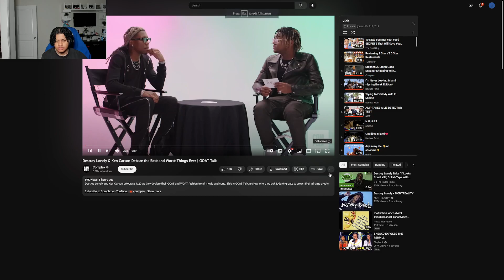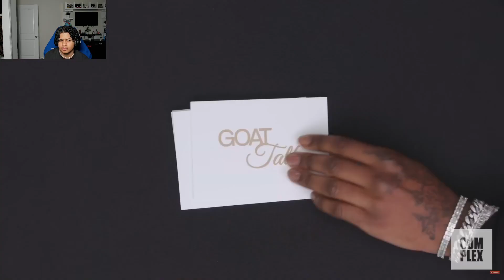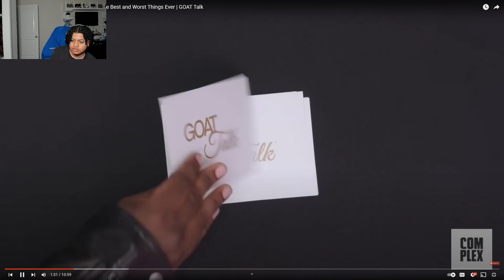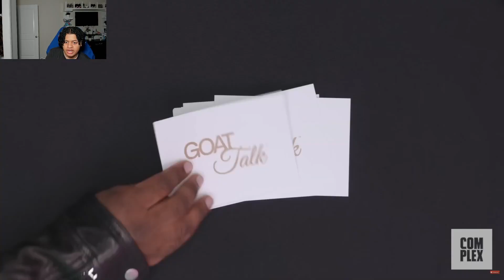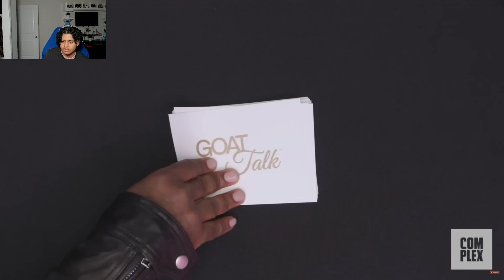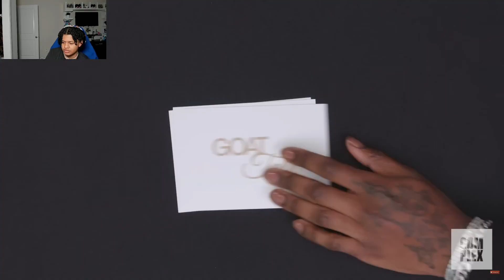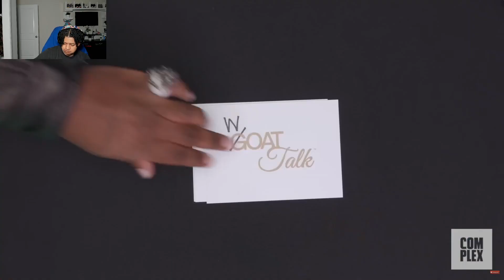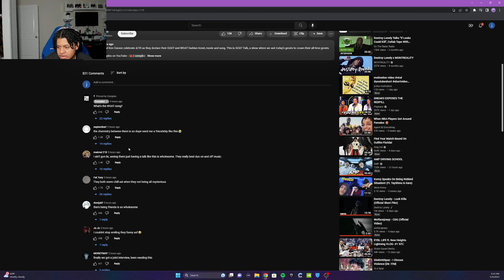Destroy Lonely & Ken Carson Debate the Best and Worst Things Ever Reaction